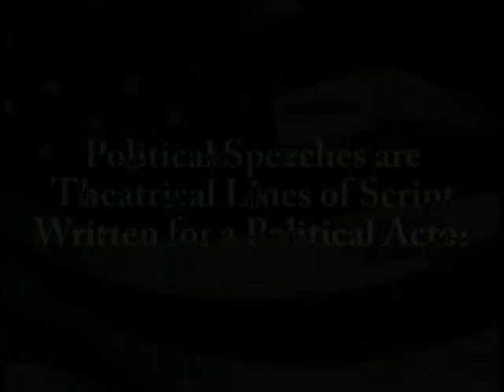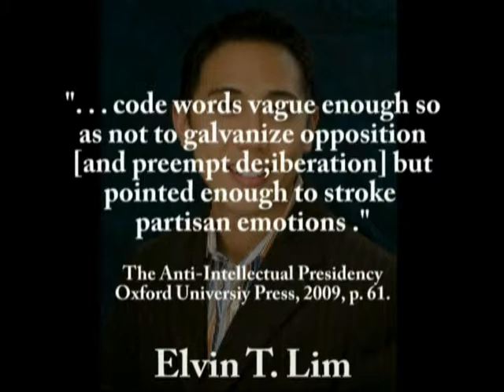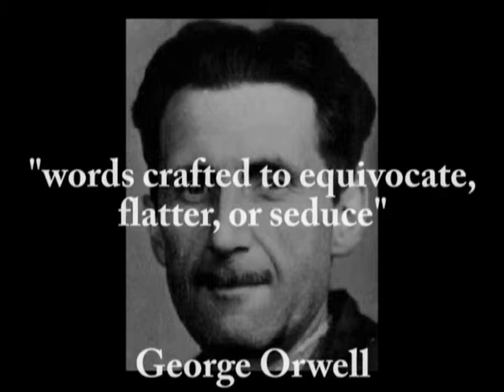Political Speeches are Theatrical Lines of Script Written for a Political Actor